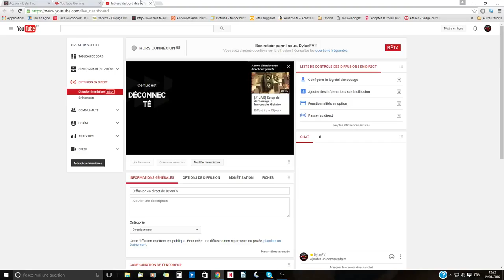Chérie FM EN DIRECT 92.9